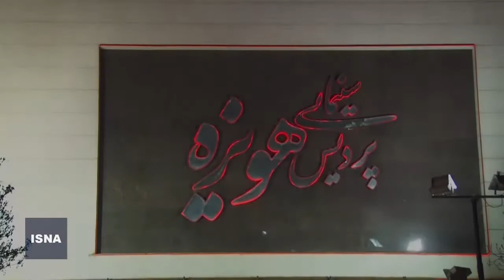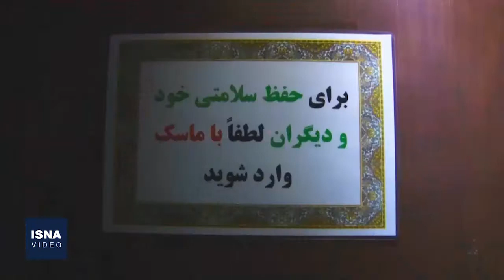بازگشت تدریجی مردم به سالن‌های سینما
پس از تداوم واکسیناسیون سراسری کووید-۱۹ و بهبود نسبی شرایط کشور از نظر شیوع ویروس کرونا، فیلم‌های جدید و گاه پرمخاطبی در سینماها اکران شد و مردم دوباره به صورت تدریجی در حال بازگشت به سالن‌های سینما هستند. بعد از موفقیت برخی فیلم‌های از نظر فروش، تهیه‌کنندگان فیلم‌های دیگری نیز به اکران فیلم‌های خود رضایت داده‌اند و در لیست اکران قرار گرفته‌اند. در حال حاضر فیلم‌های سینمایی دینامیت، درخت گردو، قهرمان، پوست، تومان، منصور، کله‌پوک، گیسوم و سیاه‌باز درحال اکران هستند.